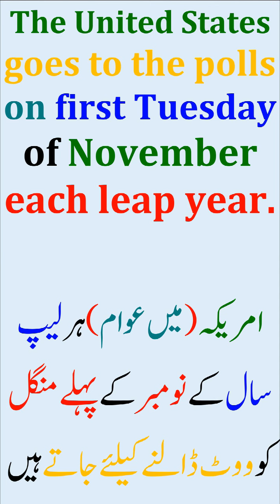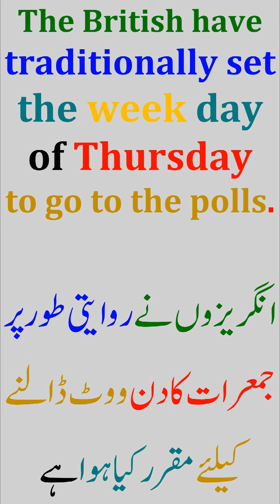go to the polls idioms||Understanding idioms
idioms||Understanding idioms
Using idioms||Basic grammar rules||
English phrases|| English meanings||
English idioms||
Idioms in Urdu||
Use of prepositions in English